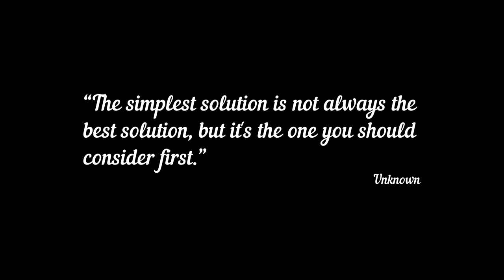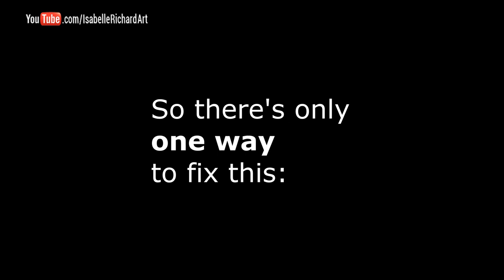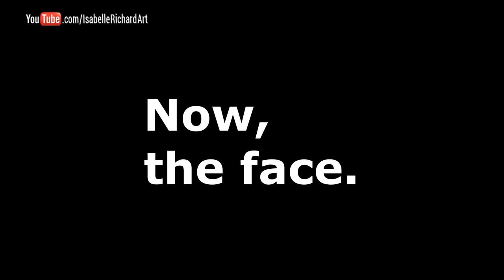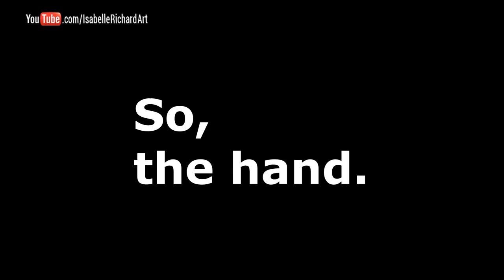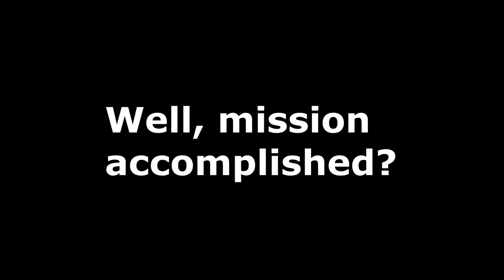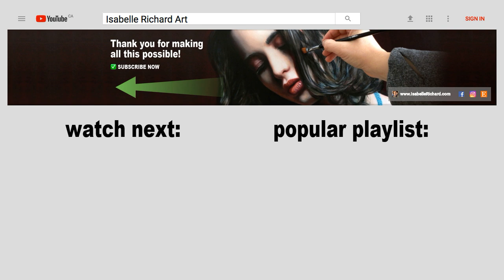ART RESTORATION VIDEO : How use the glazing technique to repair a damaged oil painting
SEEMINGLY INNOCUOUS SCRATCHES WILL TAKE ME ON A WHOLE JOURNEY...
Not as easy to fix as it looks! Hopefully the second solution will be the right one.

Are you afraid you'll ruin your painting if you don't stop in time?
I will also answer that question in this video...

Everyday, I can't wait to bring one more oil painting portrait to life!

If you watch one of my videos, you'll see how the magic happens... Enjoy!

🎨 PINOT NOIR - oil on canvas - 24" x 36"